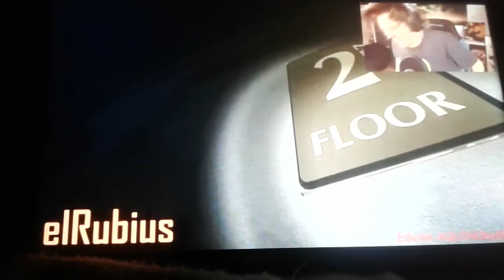Los mejores sustos de YouTubers 😨😱